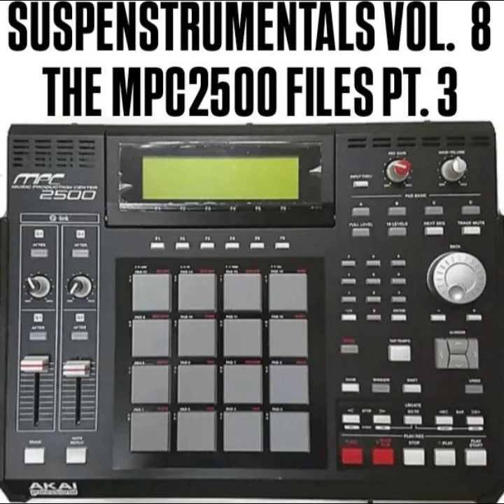10 Orgy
Inbox for Exclusives Only